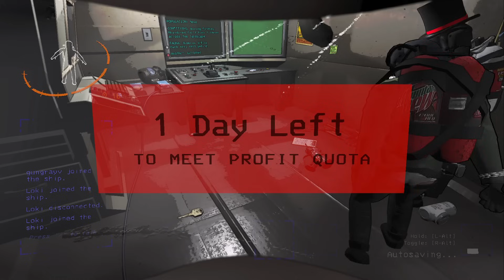ДВОЙНОЙ ЧЕРВЯК ( Lethal Company )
КООП приключения 4х друзей в попытке прожить подольше и сдать КВОТУ!